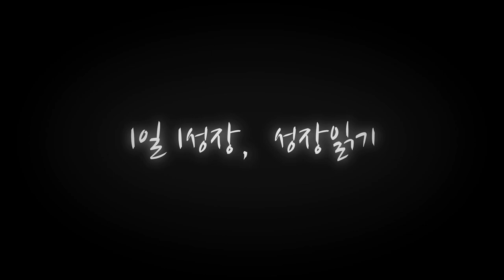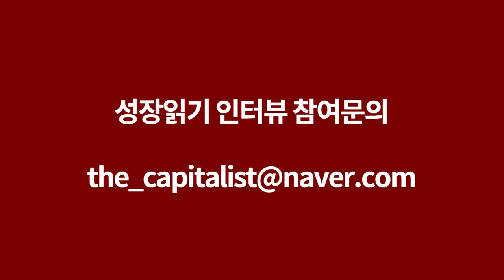삼성전자가 경쟁하는 것조차 버거운 기업들 (feat. 2나노 반도체) I 권영화 2부